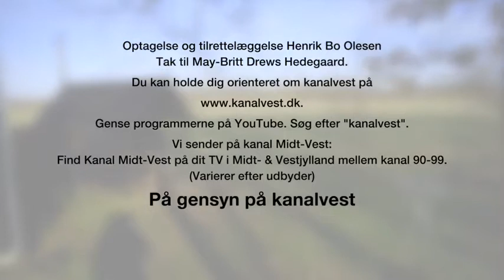Del 10. Hvordan man garver lammesind og bison okse skind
I denne serie følger man uddybende hvordan man garver både lammeskind og bison okse skind. Det er slow tv, hvor man tager tingene som det kommer. Serien er lavet af Kanalvest under titlen "Hos May-Britt".